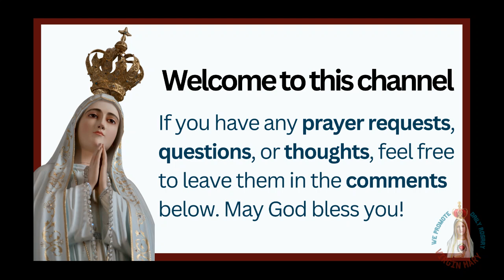The Power of Prayer: The Story of Saint Monica and Saint Augustin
“Discover the inspiring story of Saint Monica, who prayed for 17 years for her son’s conversion. Learn how her unwavering faith and perseverance led to the transformation of Saint Augustine and how her life can inspire us today.”

The Story of Saint Monica and Saint Augustin